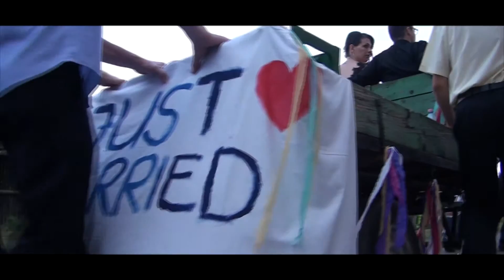Zsuzsi és Krisztián legszebb pillanatok